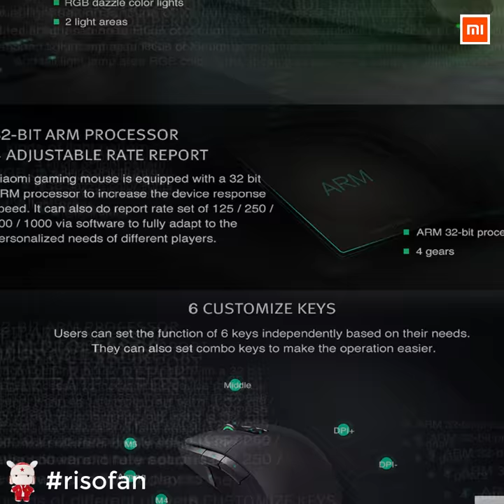TOP Xiaomi Gaming Mouse USB+WIFI ✅ You Can Buy in Online Store (RisoFan💻)